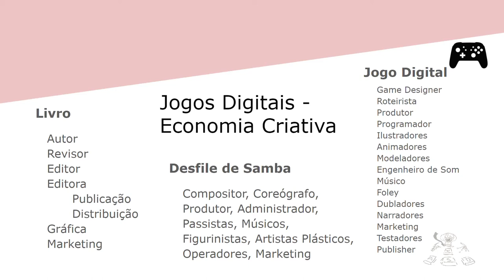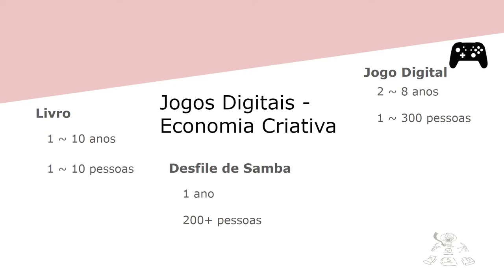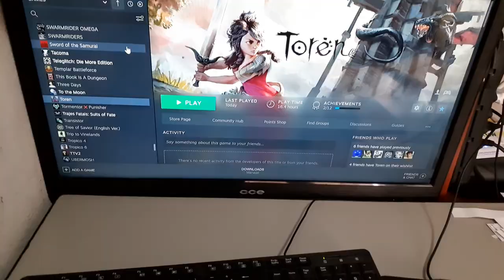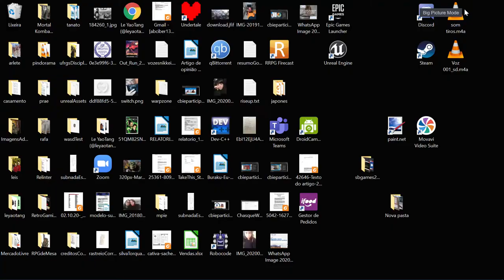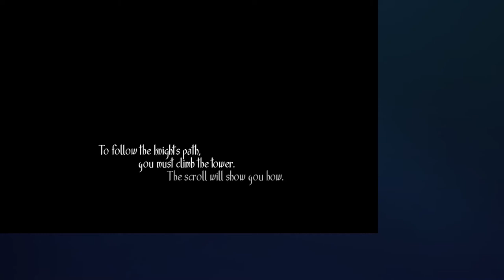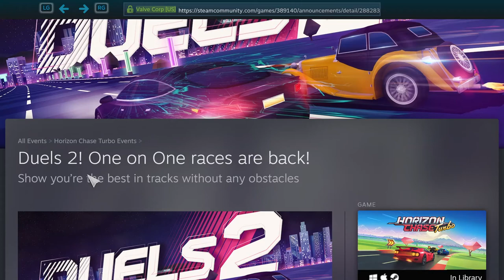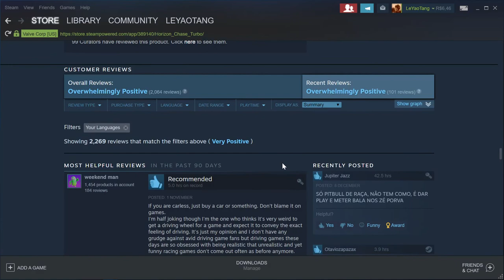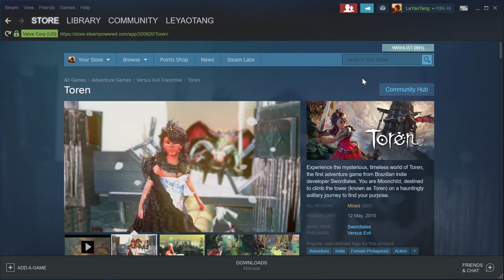Análise Resenha Jogos Digitais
Análise para uma resenha em Jogos Digitais. QA.

Jogos em análise: Toren (2015); Horizon Chase Turbo (2018).